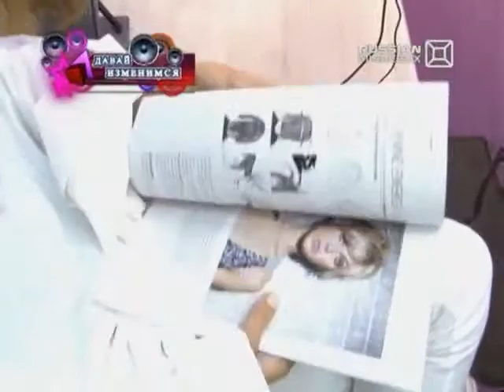ДАВАЙ ИЗМЕНИМСЯ С ДЕНИСОМ ЛЕСНИЦКИМ